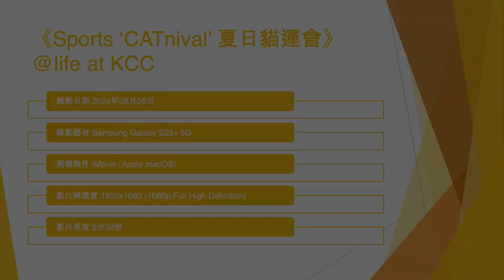《Sports ‘CATnival’ 夏日貓運會》@Iife at KCC (2) - 2024年08月08日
錄影日期:2024年08月08日
錄影器材:Samsung Galaxy S23+ 5G
剪輯軟件:iMovie (Apple macOS)
影片解像度:1920x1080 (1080p,Full High Definition)
影片長度:2分32秒